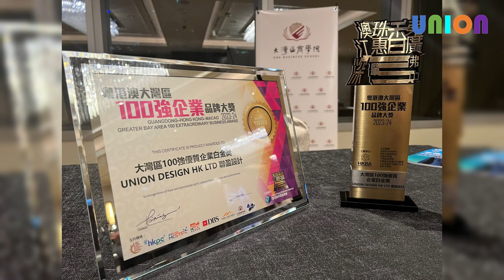聯盈設計Union Design 於11月2號在康得思酒店獲得由香港商界聯盟總會舉辦《粵港澳大灣區100強企業品牌大獎》之 【優質企業白金奬】，證明實力非凡👍👏👏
這是近幾年一些獎項及認受資格👇🏻

網站及Youtube Channel 有超過100個真實裝修案例及視頻參考👇🏻

新蒲崗雙喜街2-4號同德工業大廈12樓A11-A12室

我們公司有 2000尺的陳列室，以供客戶選擇物料，歡迎大家上來觀看色版及傢俬樣板。😊